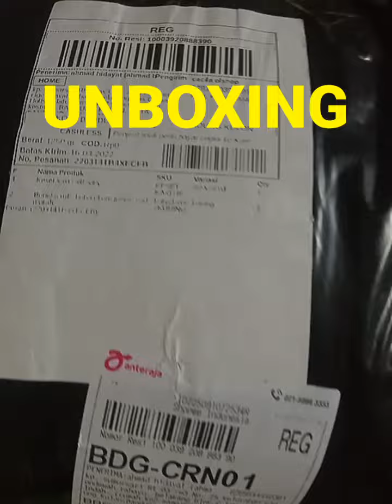Unboxing Paket Boneka Boba Ice